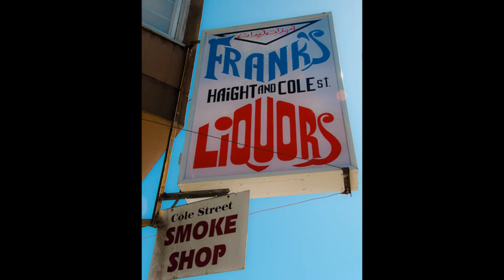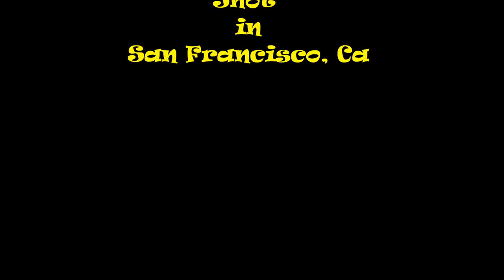Color of Haight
Photowalk of colors down Haight St